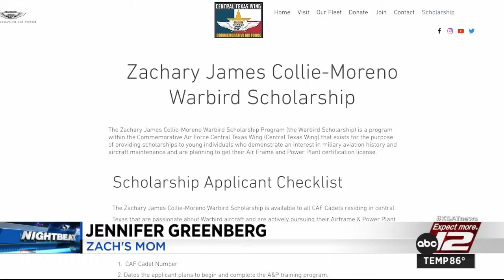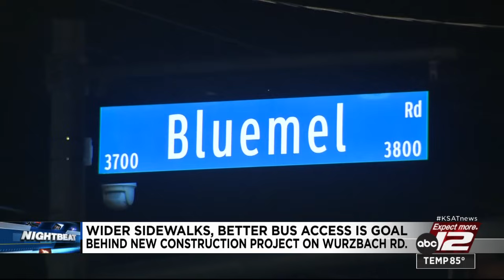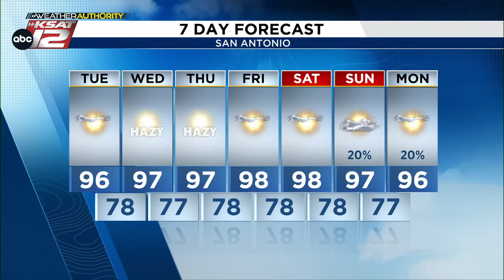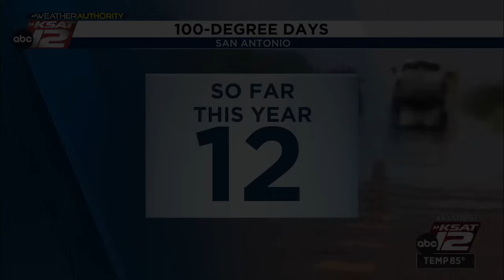KSAT 12 Nightbeat : Jul 29, 2024